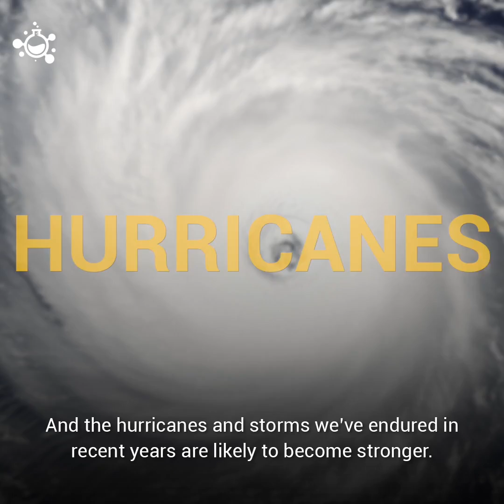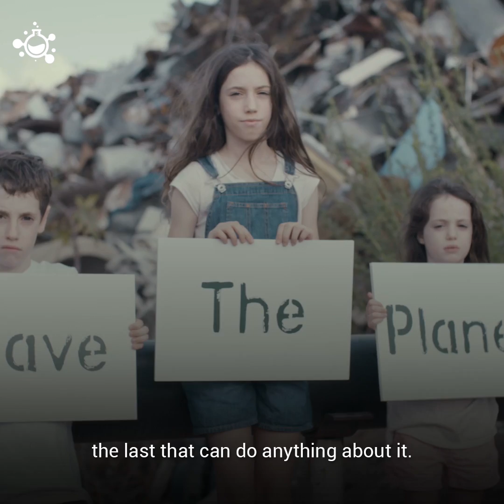Climate change is forcing over 143 Million people to migrate